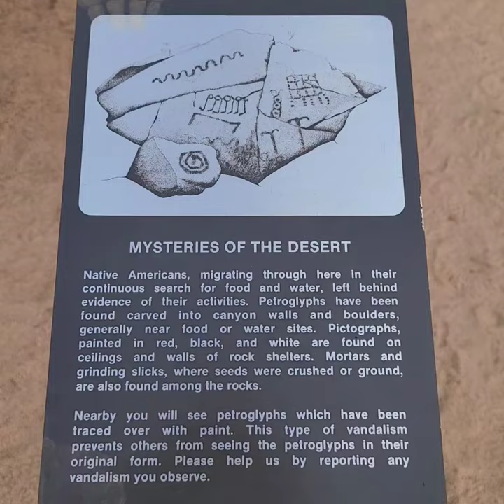Real Cave Paintings Native American Indian Petroglyphs Joshua Tree National Park California